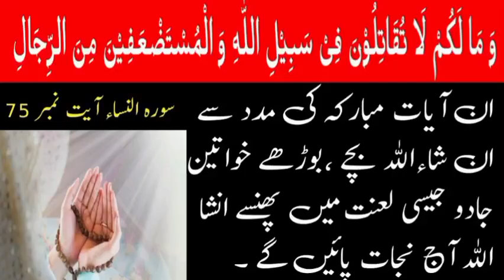All my brothers and sisters trapped in magic listen to this.جادو میں پھنسے تمام میرے بھائی اور بہنیں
جادو میں پھنسے تمام میرے بھائی اور بہنیں اس دم کو سنیں ۔#

All my brothers and sisters trapped in magic listen to this.#

जादू में फंसे मेरे सभी भाई-बहन इसे सुनें।
jaadoo mein phanse mere sabhee bhaee-bahan ise sunen.#

جميع إخوتي وأخواتي المحاصرين بالسحر، استمعوا إلى هذا النفس.
jamie 'iikhwati wa'akhawati almuhasarin bialsahar, aistamieuu 'iilaa hadha alnafsi.#